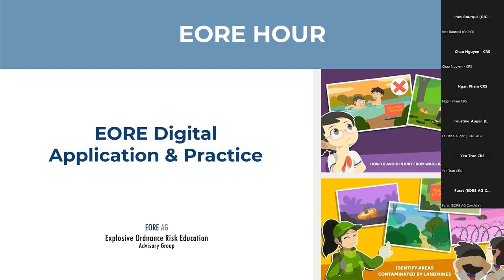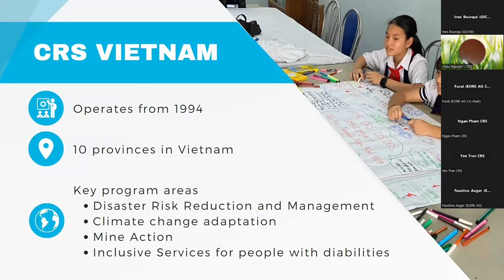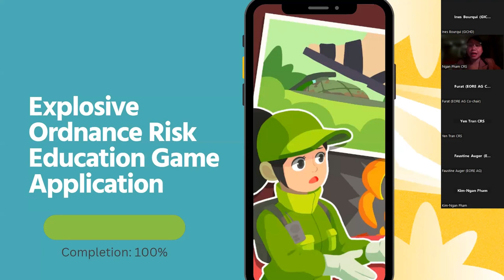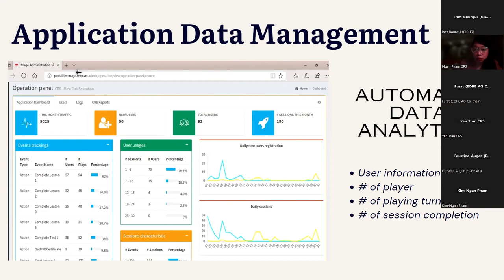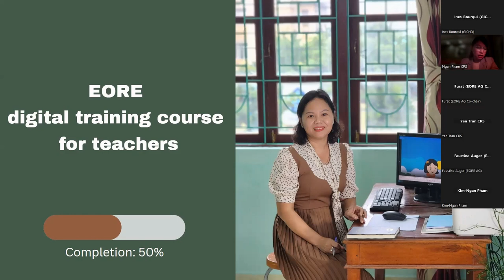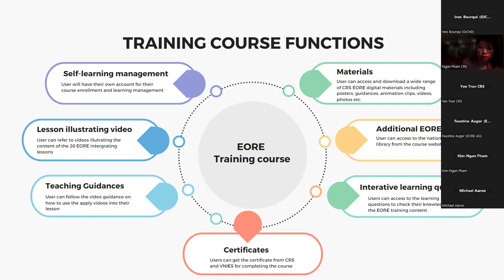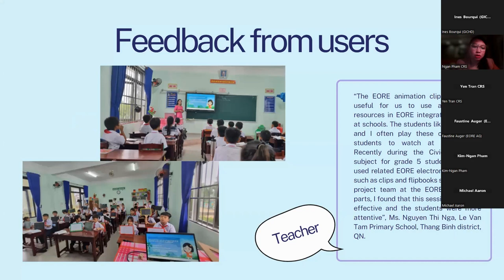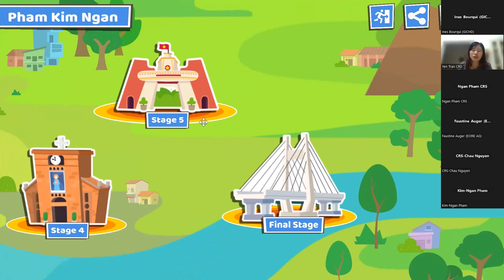EORE Hour: EORE Digital Application & Practice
The EORE Hour is a regular webinar series hosted by the EORE Advisory Group. It allows EORE practitioners to meet each other and to share good practices, innovations and lessons learned. Each webinar is hosted by a different volunteer on a topic of their choice.

Host: Catholic Relief Services (CRS) Vietnam
Date: 29 November 2023
Topic: EORE Digital Application & Practice

Description: Come to hear about a project by Catholic Relief Services (CRS) Vietnam funded by the U.S. Department of State to develop different digital EORE materials such as an EORE game app for school students, an EORE digital training course for teachers and a digital library for the community.

Register to the EORE Hour Webinar Series to receive announcements about upcoming webinars